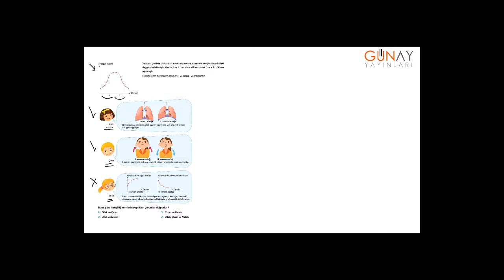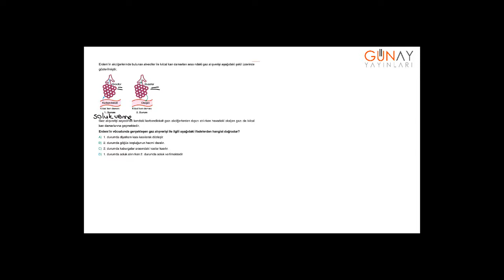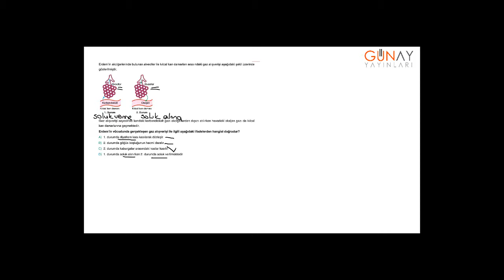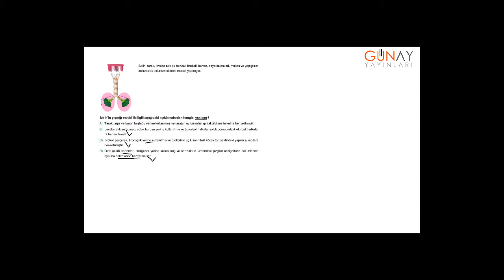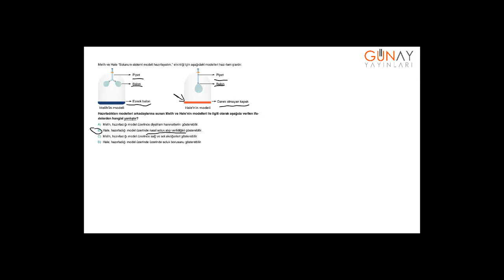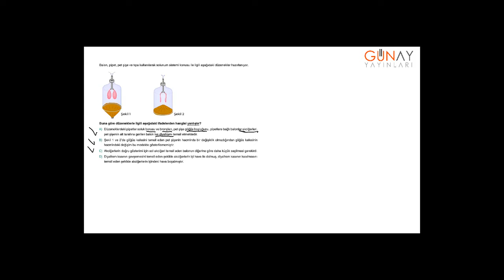Bumerang Fen Bilimleri 6_2. Ünite: Vücudumuzdaki Sistemler Bumerang Test 4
2. Ünite: Vücudumuzdaki Sistemler